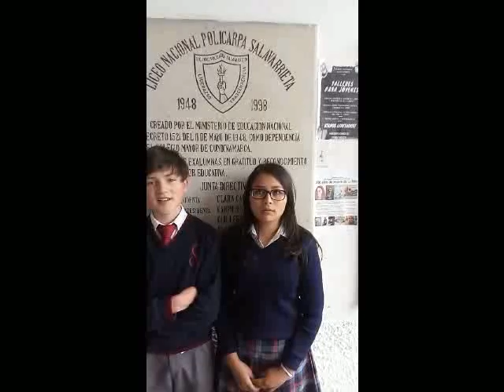Policarpa Salavarrieta School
English Introduction of  Policarpa Salavarrieta School Bogota